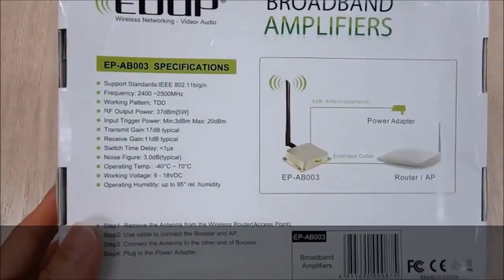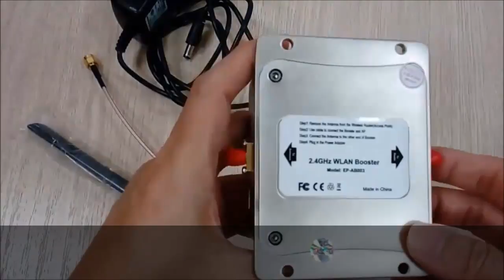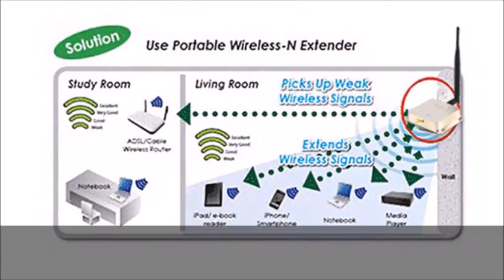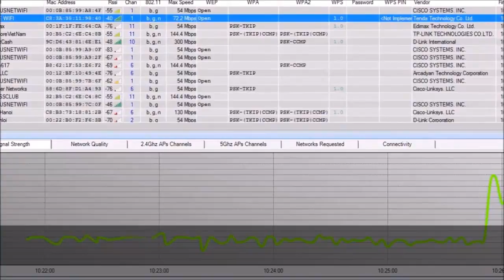Boost WiFi power with EDUP EP-AB003 8W signal amplifier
Normally I make videos related to high gain WiFi antenna and how to make out door wireless router using cheap indoor routers
However many people are asking about increasing Wifi power to send signal far away or how to coverage a big house using simple Wifi modem.
In theory, 3dBi gain difference equal to double your transmitting power. Especially when you receive FREE Internet Wifi from away
Using high gain antenna is much more better since it increase both sending and receiving performance
Anyway, in this video we will test EDUP EP AB003 Wifi Signal Booster 8W Wireless Broadband Amplifier
 If you want the product please search for EDUP EP-AB003 2.4Ghz 8W 802.11n Wireless Wifi Signal Booster and you can buy from Aliexpress
Now let see how it works and increasing my WiFi transmitting power over the lowgain 5dBi antenna
 I have also 16dBi antenna but dare not test because it is over the limit in this country
The product comes with 1 main booster, 5dBi antenna, 18 Volt adapter and a extended antenna cable
Using this is simple, just connect your router antenna to RF-IN using jumper cable then connect antenna to RF-OUT
We can use 1 booster to cover the whole area
I will connect the omni 5dBi antenna
Then remove my WiFi modem antenna to connect it to booster
Now we can test signal strength
My WiFi signal is much more stronger than original one